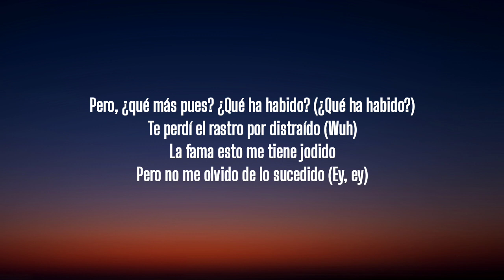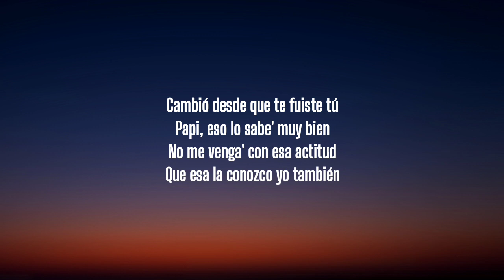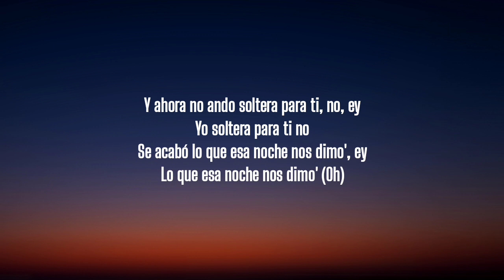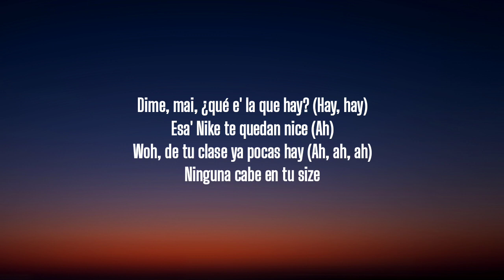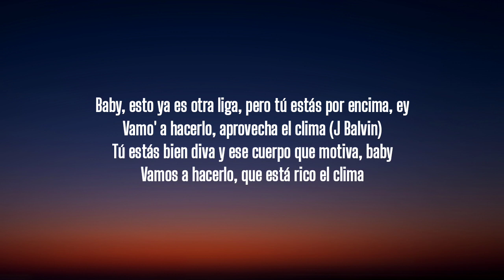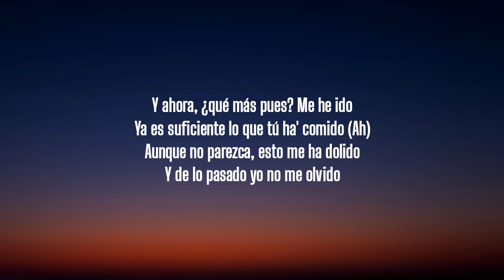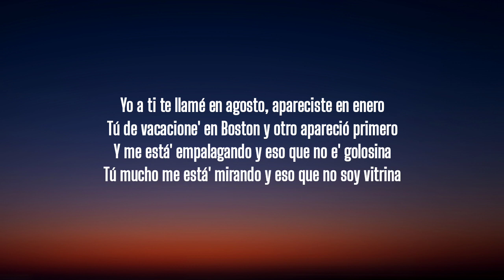J. Balvin, Maria Becerra - Que Mas Pues? (Letra/Lyrics)